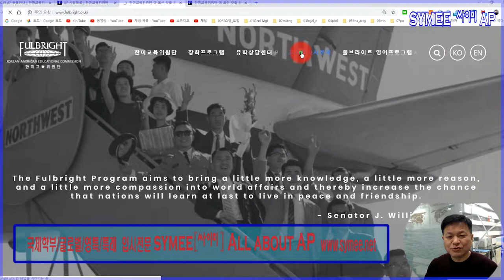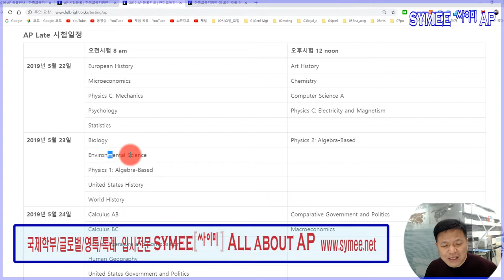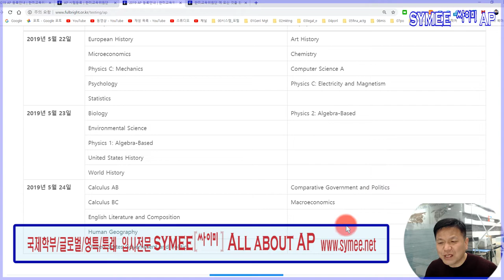AP#8. 한국에서 AP시험응시 일정짜기_2019년기준(참고 영상)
강의 : 홍삼영 원장

제공 : 싸이미 글로벌입시 컨설팅  All about AP

All4AP후반부_ 2019년  AP 시간표 기준 한국에서 한국학생들 정서 기준으로 전공적합성에 부합하는 AP 5월시험 응시  과목선택및  응시일정 구체화